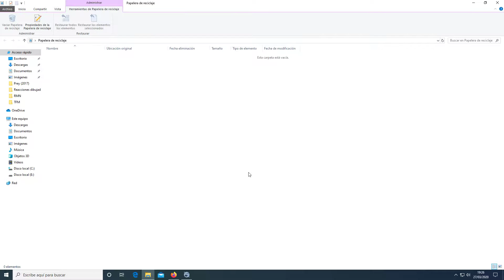Prey - Parte 8